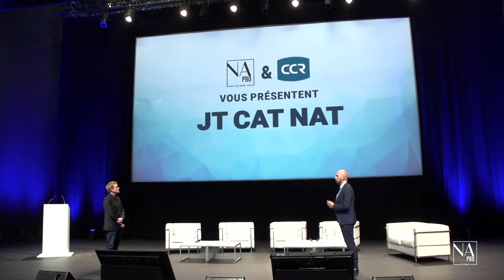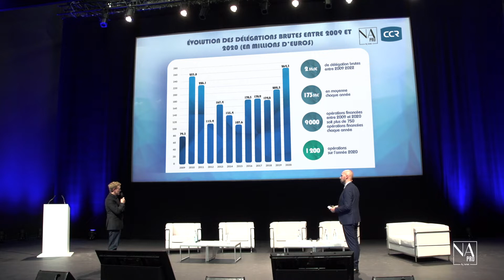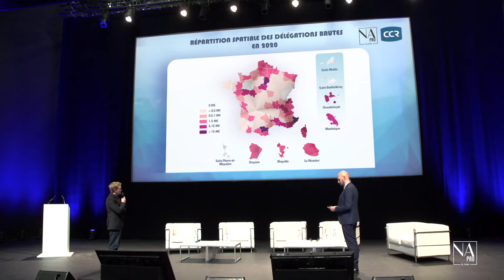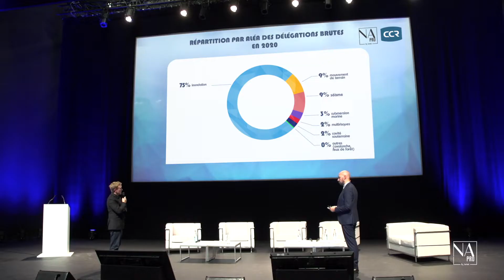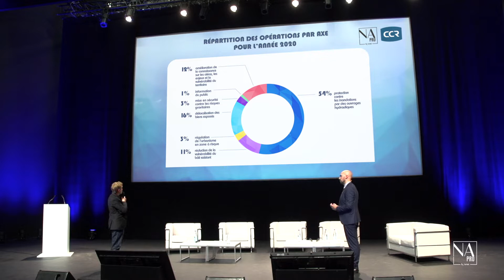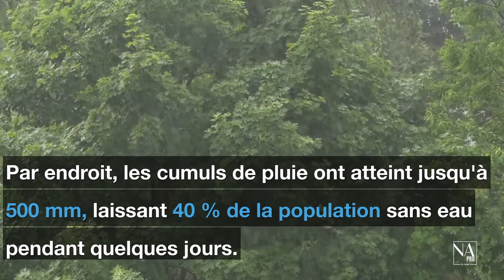JT CAT NAT : Les politiques de prévention des risques naturels face au changement climatique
A l'occasion des Assises Nationales des Risques Naturels, CCR consacre cette nouvelle édition du JT Cat Nat aux politiques de prévention des risques naturels face au changement climatique. Nous revenons sur les principaux chiffres clés des délégations brutes du Fonds de prévention des risques naturels majeurs (FPRNM) avec Jérémy Desarthe, chargé de mission prévention chez CCR. Puis en plateau, vous retrouverez Cédric Bourillet, Directeur général de la prévention des risques au ministère de la Transition écologique et de la Cohésion des territoires, Noël Faucher, Vice-président du conseil départemental de Vendée, Christophe Delcamp, directeur des assurances de dommages et responsabilité chez France Assureurs et Antoine Quantin, Directeur des Réassurances et Fonds publics de CCR.